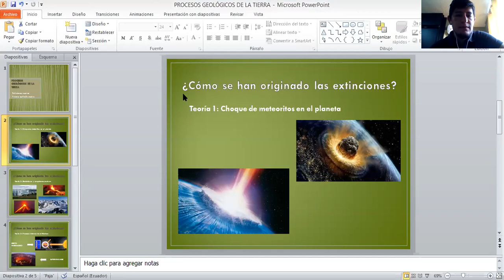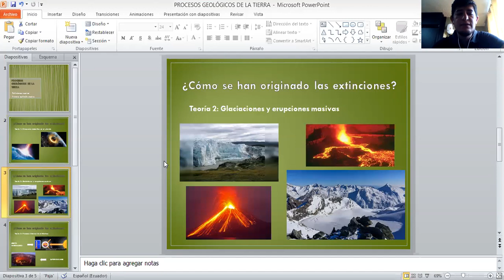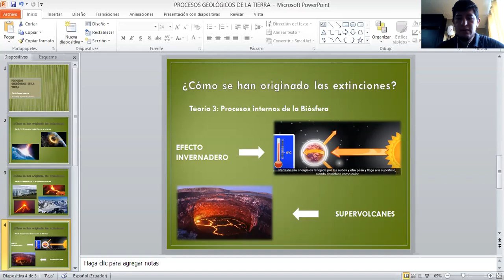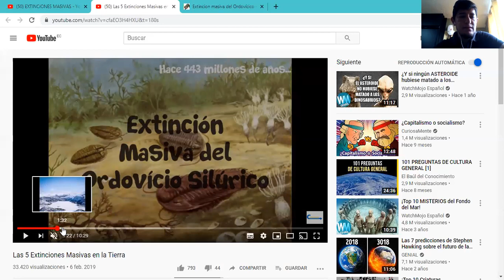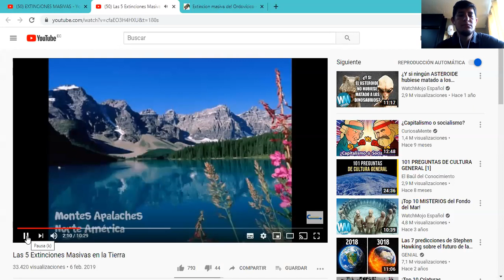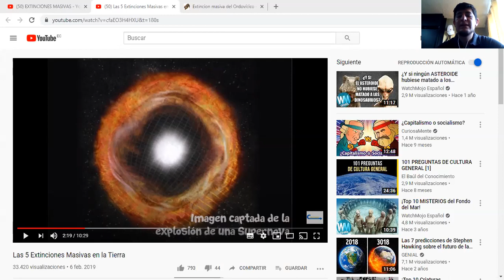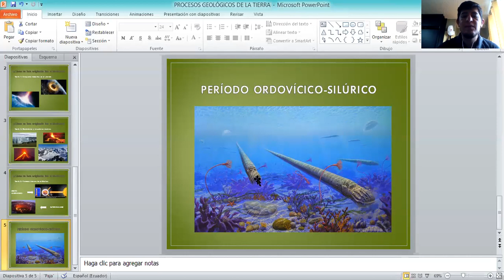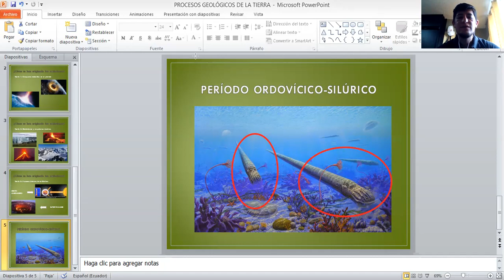CLASE 5 DÉCIMOS UEMOVA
Causas de las extinciones masivas, primera extinción masiva (Ordovícico-Silúrico)